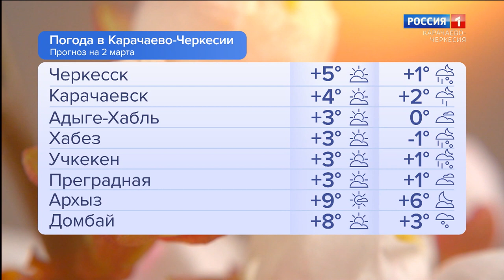Утро России. Карачаево-Черкесия 02.03.2023